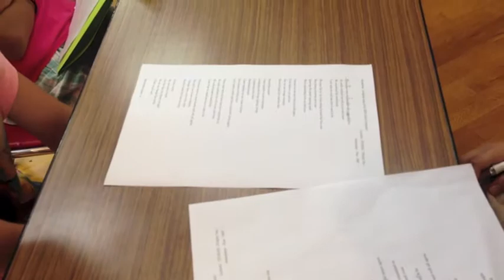KSC/2013.07.21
子ども地球サミット公式Webサイト→
KSC（キッズステーションクラブ）のWebサイト→
KSC（キッズステーションクラブ）の稽古映像です。
ボーカルパフォーマンス：特別講師 ITOSAN（脚本・演出家）／リズムレッスン：白鳥康成先生／英語歌：レイチェル（坂本麗奈）
テクニカルスタッフ：早出省二（Imagee Inc.）／特別講師：但馬久美（元宝塚歌劇団）
主催：株式会社トリニティ（子ども地球サミットオフィス）